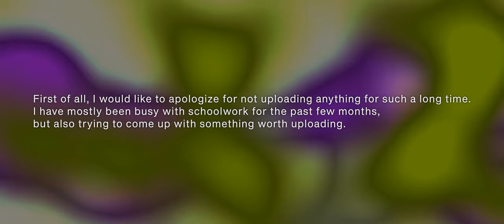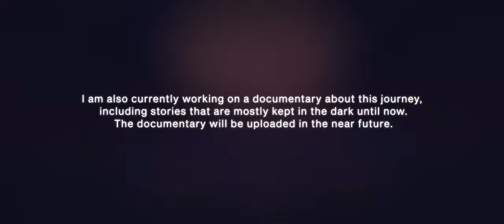RETRO — My Final Avee Player Project [FREE DOWNLOAD]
After 3 years of working with Avee Player, I have decided to retire from this platform permanently. It is about time I moved on.
I am currently working on a documentary about this journey, including stories that are mostly kept in the dark until now. The documentary will be uploaded in the near future.
This journey has been incredible, thank you everyone for making it possible.
• This template pack includes: visualizer file, font files, user guide and sample element files.